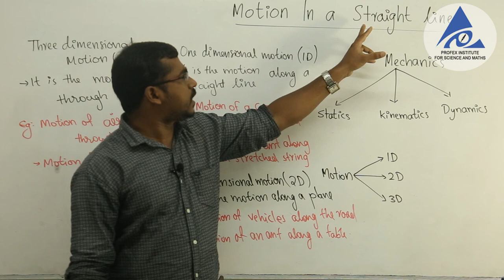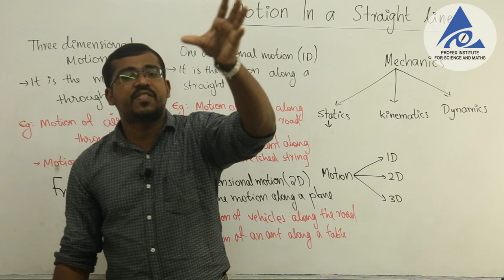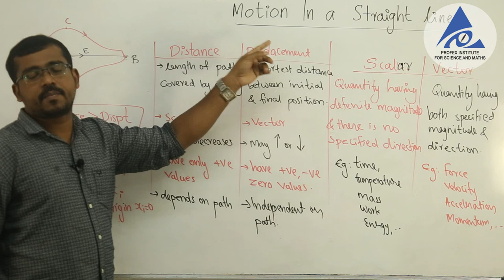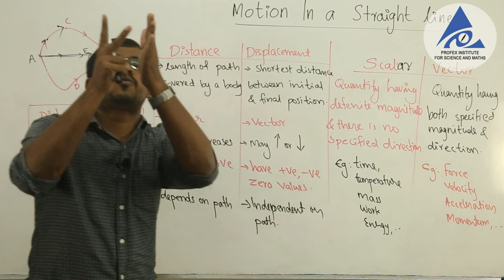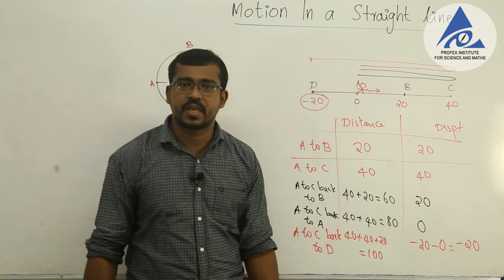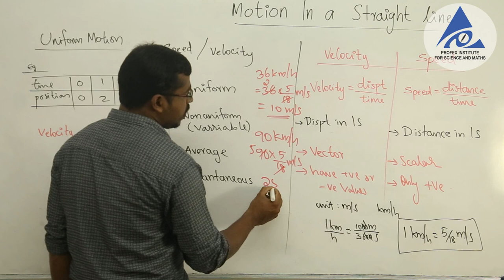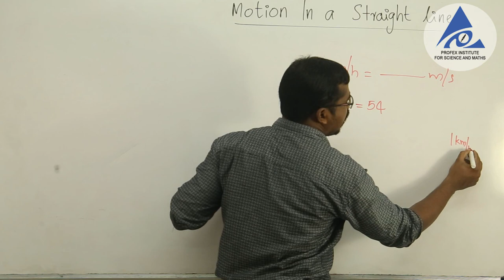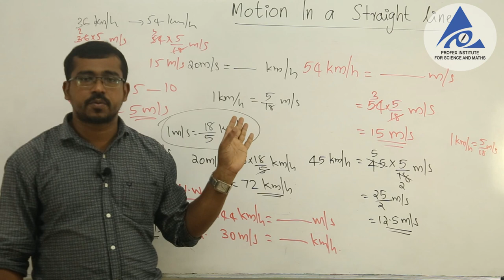MOTION IN A STRIGHT LINE PART 1 II Plus one II MH sir II Prism entrance